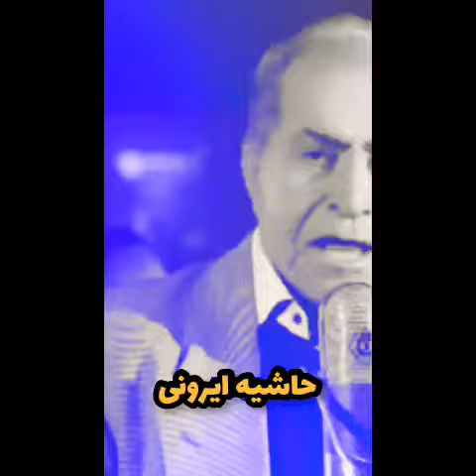🔰نوستالژی (هوشمند عقیلی) تقدیم به نگاه پاکتون❤️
🔰اجرای خاطره انگیز به ماندگار  (هوشمند عقیلی) تقدیم به نگاه پاکتون ❤️